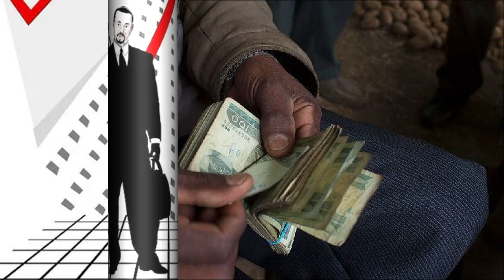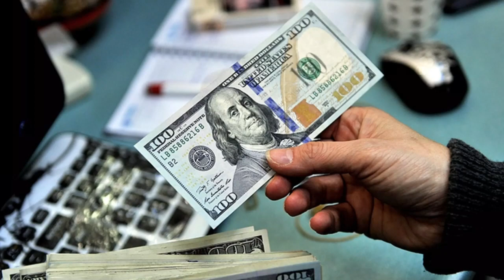Tigray News || ሰራዊት ኤርትራ ኣብ ዶባቱ’ዩ ዘሎ - ኦባሳንጆ | ኣንጻር ሰራዊት ኦሮሞ ኩናት ተኣዊጁ | ዓመታዊ ቁጠባ ኢትዮጵያ 34% ከምዝወደቀ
ሰራዊት ኤርትራ ኣብ ዶባቱ’ዩ ዘሎ - ኦባሳንጆ
ኣንጻር ሰራዊት ኦሮሞ ኩናት ተኣዊጁ
ዓመታዊ  ቁጠባ ኢትዮጵያ 34% ከምዝወደቀ